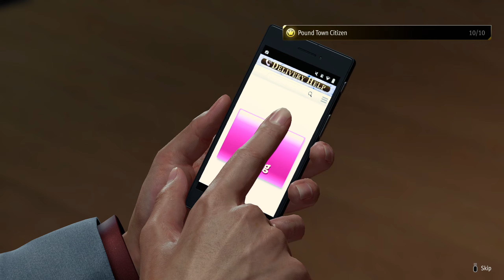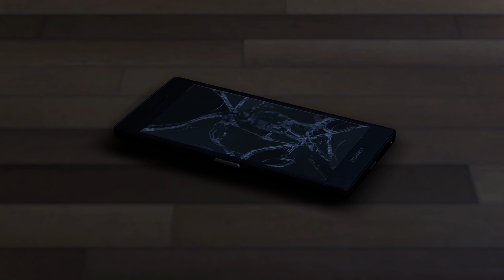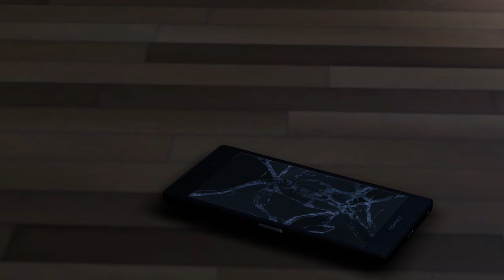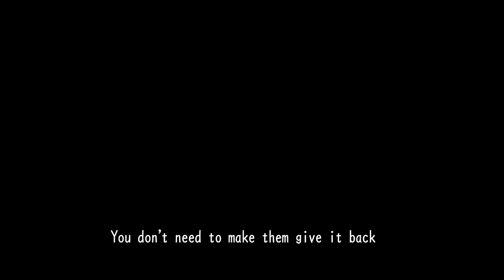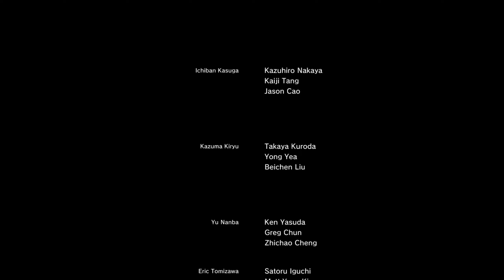FINAL BOSS & ENDING! The Man Who Regained His Name | Best of Like a Dragon: Infinite Wealth FINALE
not the last of Kiryu, ayy (I think)

Like a Dragon: Infinite Wealth is a game developed by Ryu Ga Gotoku Studio and published by Sega. It's the ninth game in the Like a Dragon series and a follow-up to Yakuza: Like a Dragon (2020) and the spin-off, Like a Dragon Gaiden: The Man Who Erased His Name (2023).

The game features Ichiban Kasuga and Kazuma Kiryu in Hawaii and Japan.

Infinite Wealth came out on January 26, 2024, for PlayStation 4, PlayStation 5, Windows, Xbox One, and Xbox Series X. We playing on Steam